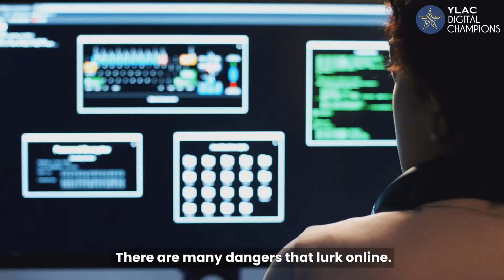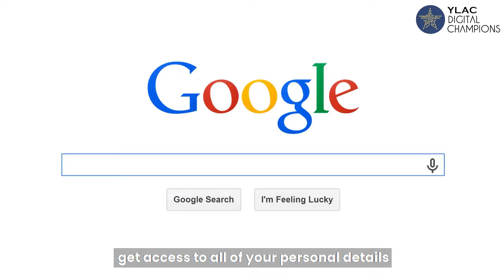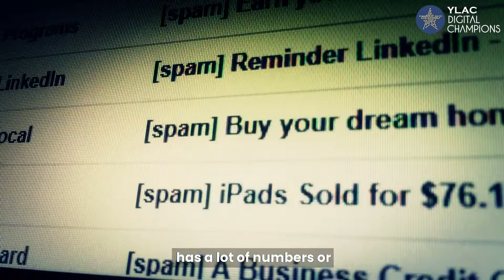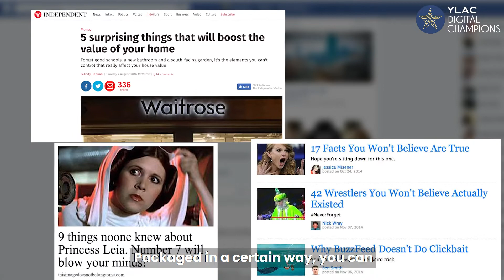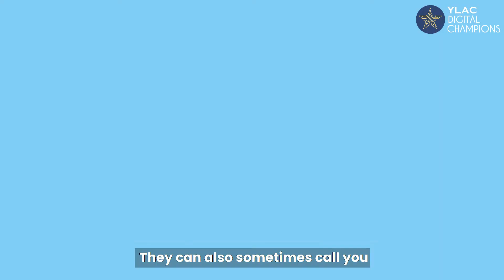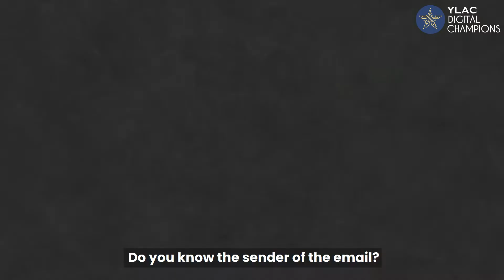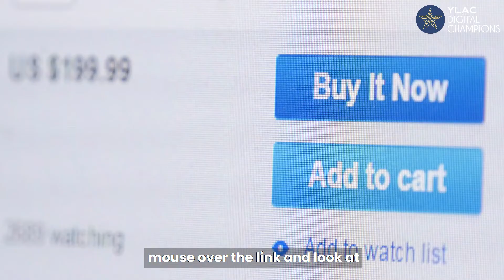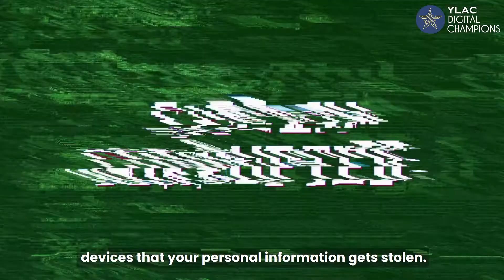Fighting Digital Villains!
In this video, we explore the various threats that we face online because of bad actors i.e. individuals who seek to cause harm to other people online, like hackers, fraudsters, etc. Watch the full video to understand how we can navigate through these risks online and safeguard ourselves by adopting healthy digital practices.

The YLAC Digital Champions program is aimed at helping young adults become conscious citizens of the internet - by developing a strong understanding of online safety, including risks and potential threats on the internet, privacy and security, conscious consumption of information and fostering a healthy and meaningful relationship with technology.

YLAC is working with schools across the country to roll out this self-learning program.